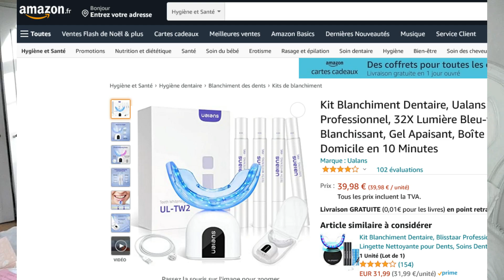VLOG🌳 Jardin & Pizza Party